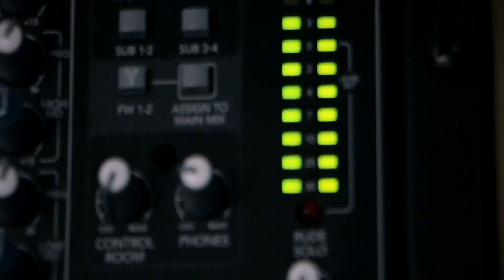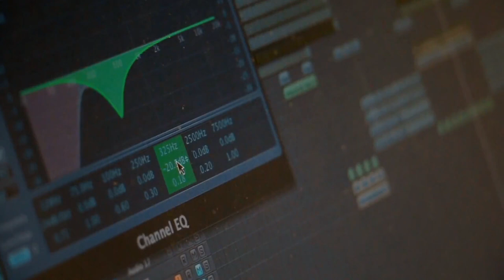Elige tu futuro: Grado en Ingeniería de Sistemas de Telecomunicación, Sonido e Imagen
Bárbara Gil, estudiante en el Campus de Gandía, os cuenta por qué decidió estudiar el Grado en Ingeniería de Sistemas de Telecomunicación, Sonido e Imagen. José Ignacio Herranz, profesor en el campus de Gandía, detalla en que consiste o para qué sirve la presente ingeniería. Por último, Susana Bañuelos, titulada en el grado, ayuda a conocer vuestro posible futuro laboral.

Bárbara Gil, estudiant al Campus de Gandia, vos conta per què va decidir estudiar el Grau en Enginyeria de Sistemes de Telecomunicació, So e Imatge. José Ignacio Herranz, professor al campus, detalla en què consisteix o per a què serveix la present enginyeria. Finalment, Susana Bañuelos, titulada en el grau, ajuda a conèixer el vostre possible futur laboral.